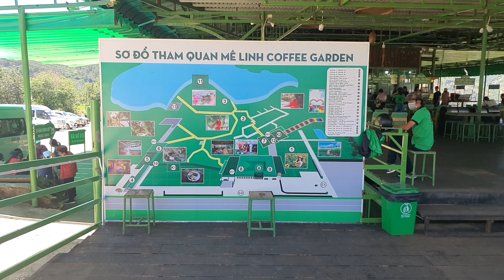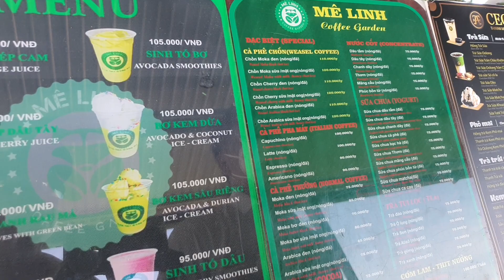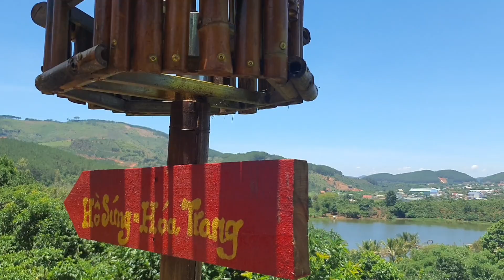Lê Đức Hiền. Cafe đẹp Việt Nam ( Số 79) Mê Linh coffee garden Đà Lạt.